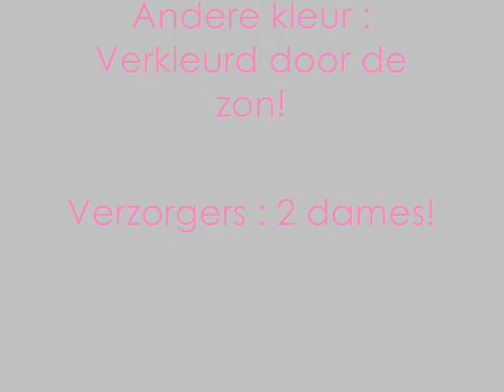Gompie...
Yeah a new video about gompie!

Sorry there are no music :$